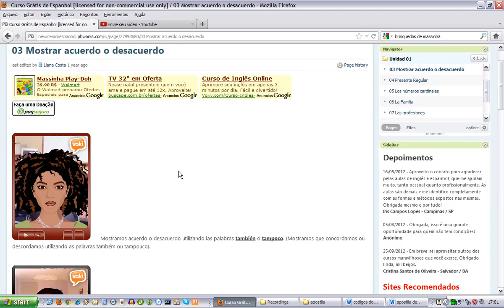0103 Mostrar acuerdo o desacuerdo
Curso gratuito de espanhol nível 01, unidade 01 aula 03.